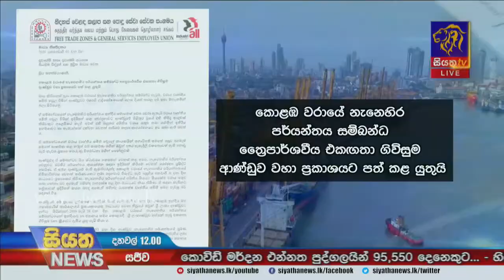නැගෙනහිර පර්යන්තය සියයට සීයක්ම වරාය අධිකාරිය යටතේ පවත්වා ගැනීමට කැබිනට්ටුවේ අනුමැතිය | Siyatha News